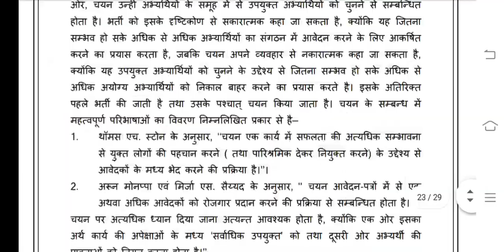BTMC 132 Ignou Solved Assignment